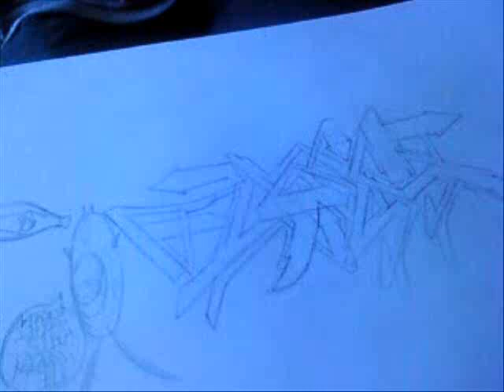VOK - Soek - 2011